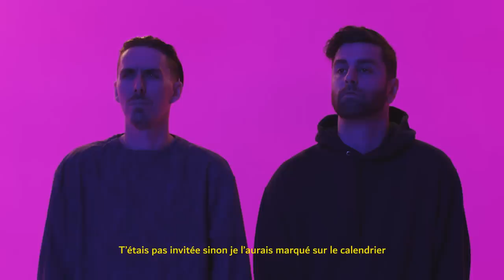La Carabine - Rosie (Vidéoclip Officiel)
Vous regardez le vidéoclip officiel du single «Rosie» de La Carabine.

Crédits:

Boîte de production: Rubicon

Réalisateur: Isaac Sénéchal
Directeur de production: Lev Rapoport
DOP: Benoit Déry
1st AC: Adrian Kurbegovic
Éclairagiste: Maxime Latraverse
Grip/Assistante: Erika Kulpina
Assistant: Louis-Emmanuel Brochu

Montage/Colorisation: Marianne Boucher & Isaac Sénéchal

Actrice: Lorraine Coulter